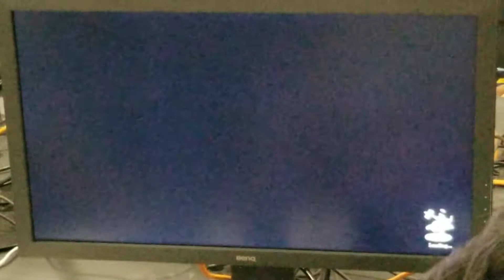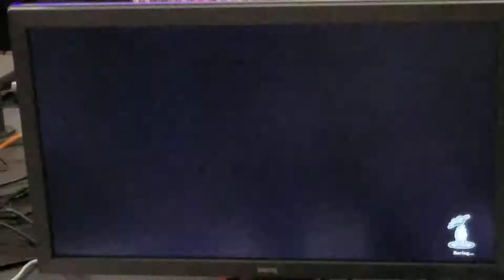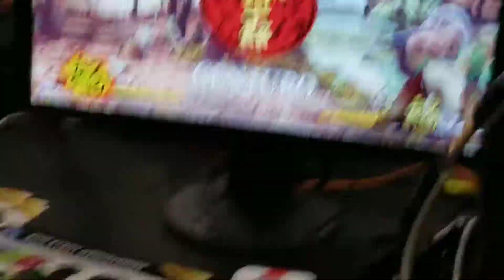EVO 2019 Samurai Shodown James Jr. Vs. Hoge